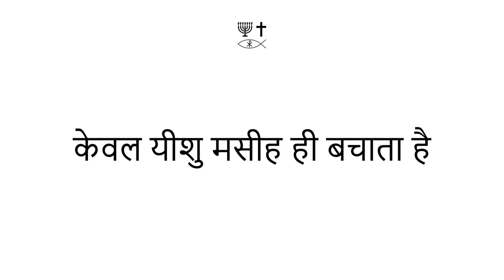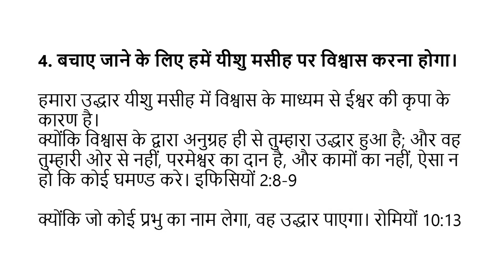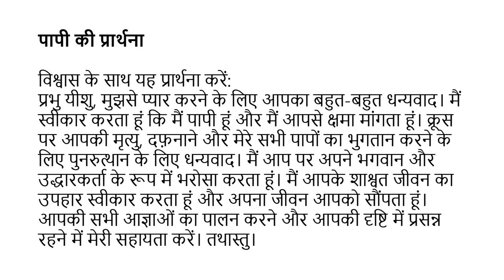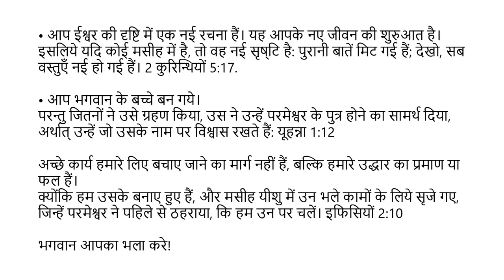Hindi (हिंदी) - Soul Winning Gospel Presentation - Only JESUS CHRIST Saves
किसी दूसरे से उद्धार नहीं; क्योंकि स्वर्ग के नीचे मनुष्यों में कोई दूसरा नाम नहीं दिया गया, जिसके द्वारा हम उद्धार पा सकें। अधिनियम 4:12